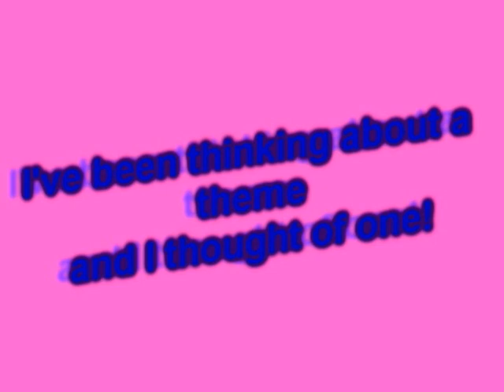My contest w/th my friends! DONT ENTER!!!!!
This video will be removed soon, but its 2 email 2 my buddies. DO NOT ENTER THIS CONTEST!!!